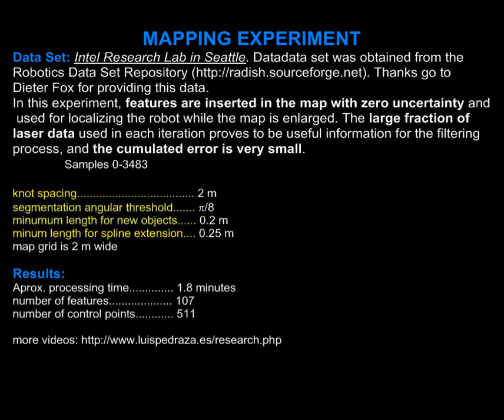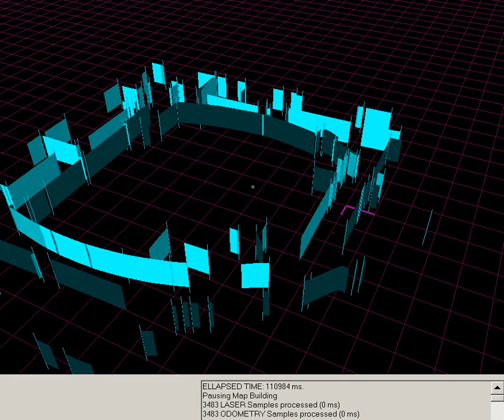Mapping with Intel Research Lab Data Set and B-Splines